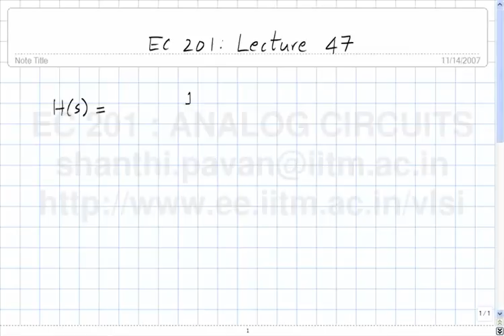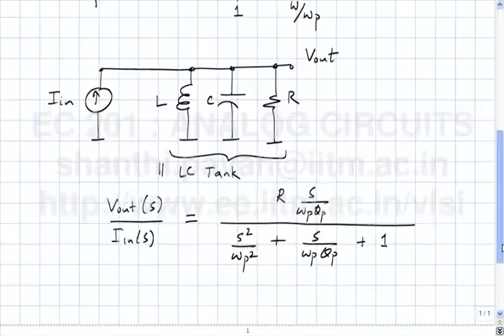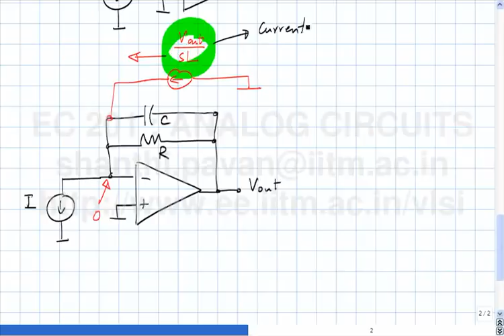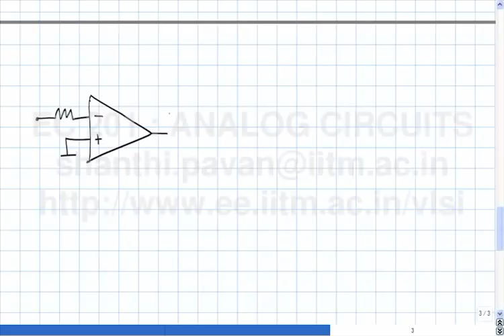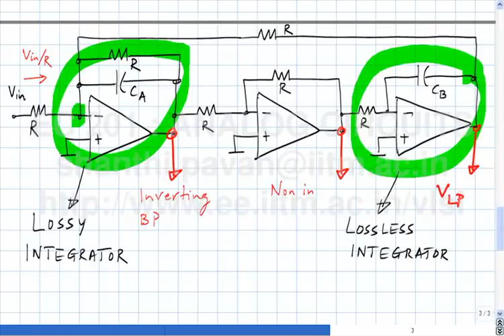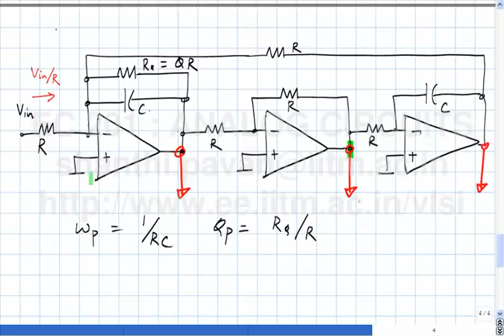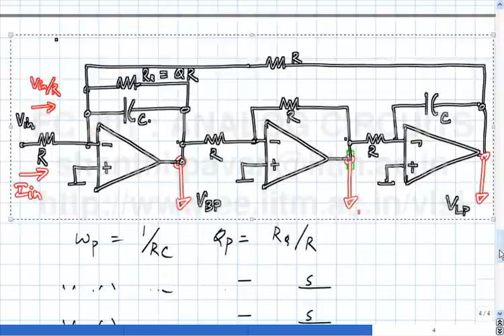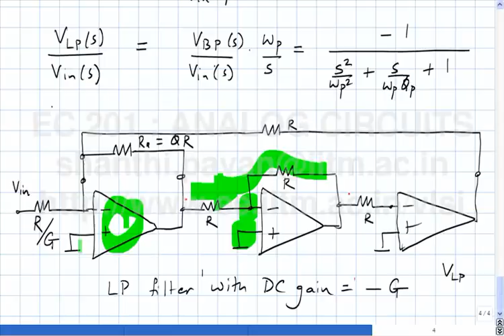Lecture 47 - Synthesis of a second order active-RC filter with bandpass and low-pass outputs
Dr.Shanthi Pavan obtained the B.Tech degree in Electronics and Communication Engg from the Indian Institute of Technology, Madras in 1995 and the M.S and Sc.D degrees from Columbia University, New York in 1997 and 1999 respectively. From 1997 to 2000, he was with Texas Instruments in Warren, New Jersey, where he worked on high speed analog filters and data converters. From 2000 to June 2002, he worked on microwave ICs for data communication at Bigbear Networks in Sunnyvale, California. Since July 2002, he has been with the Indian Institute of Technology-Madras, where he is now a Professor of Electrical Engineering. His research interests are in the areas of high speed analog circuit design and signal processing.

Dr.Pavan is the recipient of the IEEE Circuits and Systems Society Darlington Best Paper Award (2009), the Swarnajayanthi Fellowship (2010, from the Government of India) , the Young Faculty Recognition Award from IIT Madras (2009, for excellence in teaching) , the Technomentor Award from the India Semiconductor Association (2010) and the Young Engineer Award from the Indian National Academy of Engineering (2006). He is an Associate Editor of the IEEE Transactions on Circuits and Systems: Part I - Regular Papers, and earlier served on the editorial board of the IEEE Transactions on Circuits and Systems Part II - Express Briefs from 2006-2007.